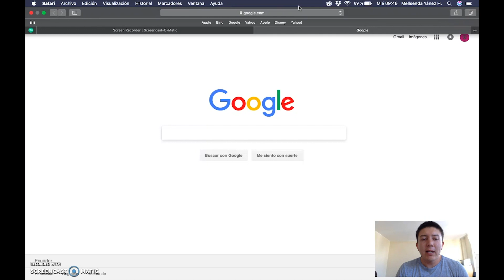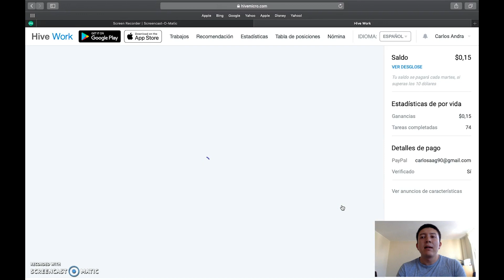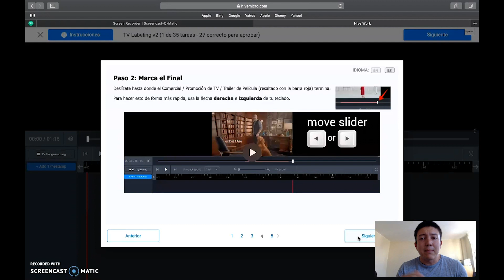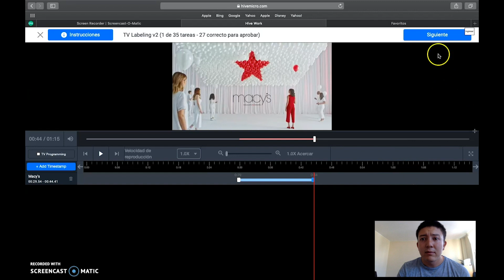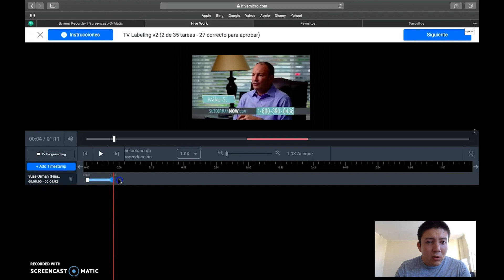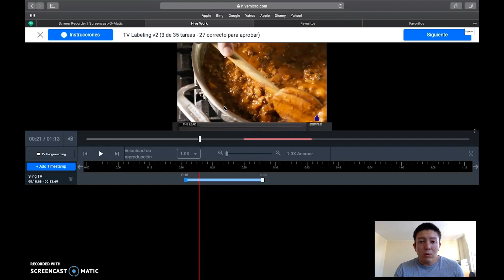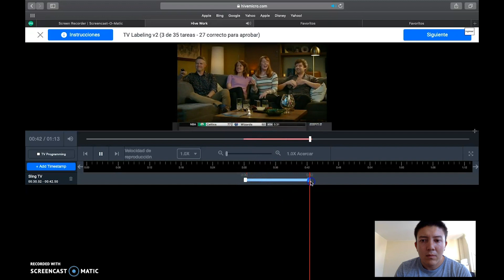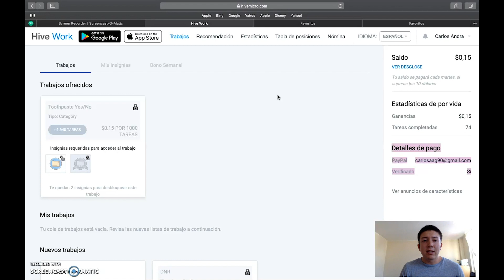¿Cómo ganar dinero viendo videos ? PASO A PASO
En este video les muestro una plataforma llamada Hive Work  en dónde van a poder ganar dinero viendo videos. Espero que lo disfruten y que les sirva

★☆Aprende a ganar de 700$ a 1000$ dólares al mes desde casa ★☆

★☆★ MIS REDES ★☆★